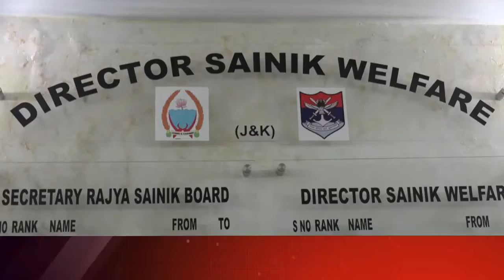Function held on martyrs by Sanik Welfare Board in Jammu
| Excelsior News |

Official  account of DAILY EXCELSIOR , The largest circulated daily of Jammu and Kashmir